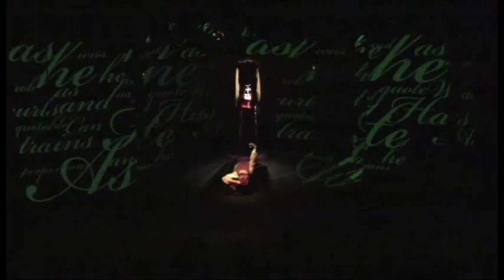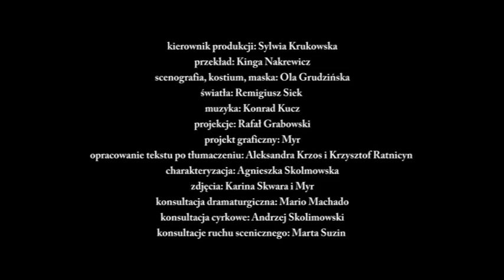Mariana (Listy portugalskie) Fragmenty - 30min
Spektakl "Mariana" zdobył Grand Prix III Festiwalu Monodramu "Monoblok" za reżyserię.
Reżyseria: Andre de la Cruz
Występuje: Ewa Ampulska
Wizualizacja: Rafał Grabowski
Spektakl 'Mariana' powstał w oparciu o teksty listów siostry Mariany Alcoforado do markiza de Chamilly, w których zawarta jest romantyczna historia miłości zakonnicy do markiza.